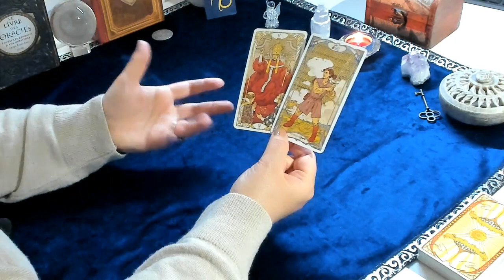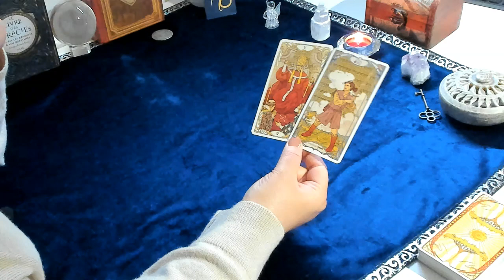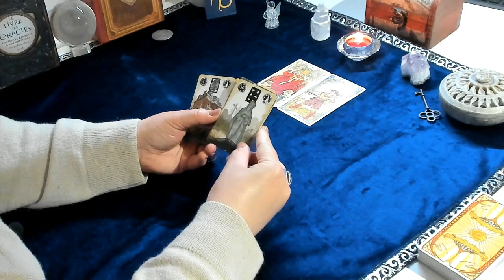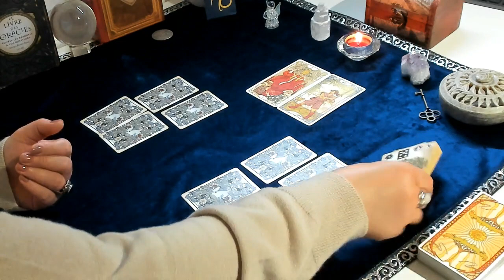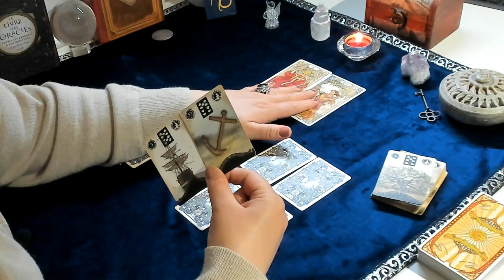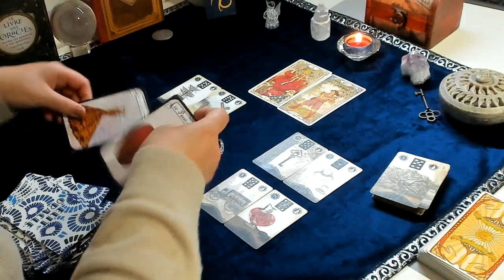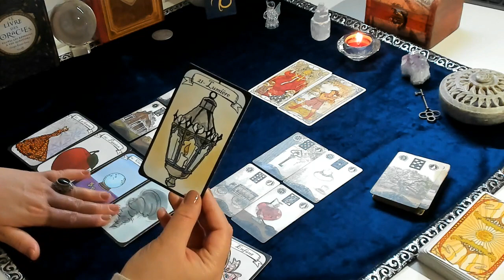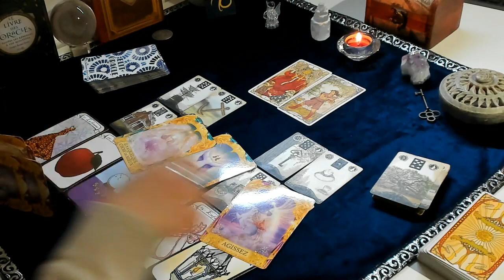♏️ Scorpion🔮 Voyance Complète Semaine du 11 au 17 Avril 2022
❗️❗️❗️ Guidances Coeur A Coeur vous propose la vidéo du Jour: ♏️ Scorpion🔮 Voyance Complète Semaine du 11 au 17 Avril 2022❗️❗️❗️